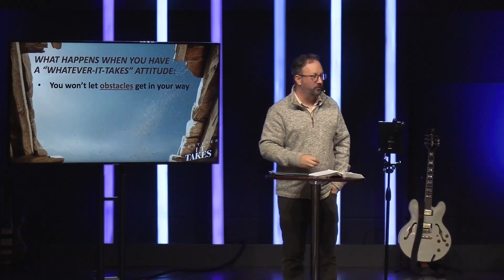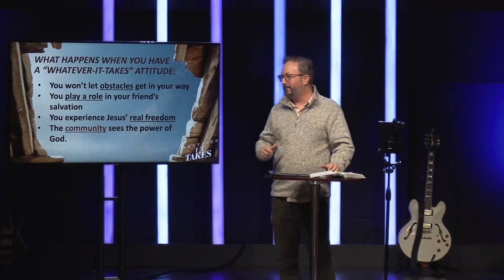Whatever It Takes (Message)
Luke 5:17-26 //
Pastor Ken challenges us to adopt a 'whatever it takes' attitude in sharing Jesus with others. Using the biblical account of friends bringing a paralyzed man to Jesus, he emphasizes the importance of faith and persistence. Practical steps include praying specifically for others, sharing personal testimonies, inviting newcomers, and making space for them in church. Reflect on who needs to hear about Jesus and how you can overcome obstacles to share the Gospel.